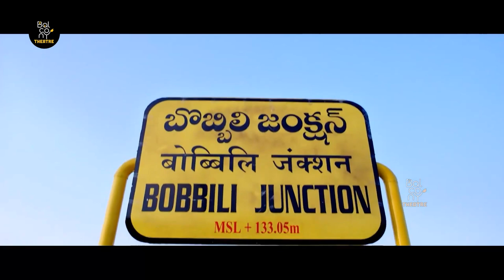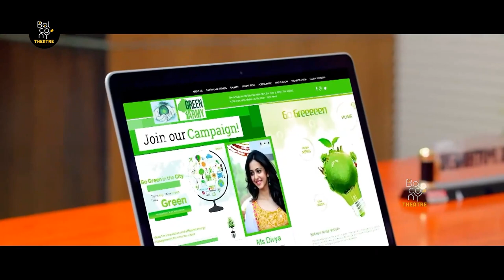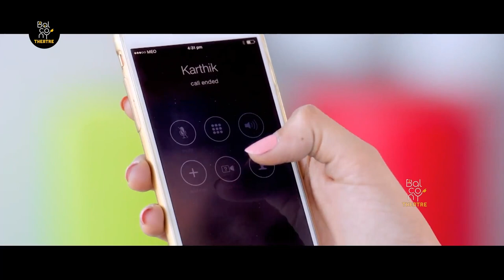Ram Pothineni Telugu Blockbuster HD Action Comedy Dama Movie | Balcony Ticket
Watch Ram Pothineni Telugu Blockbuster HD Action Comedy Dama Movie | Balcony Ticket